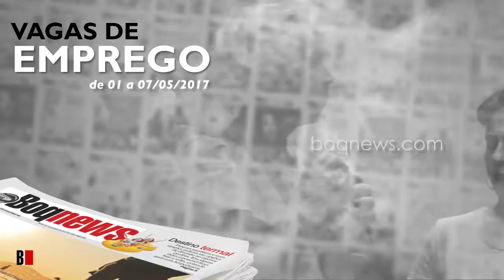Vagas de Emprego de 01 a 07 de maio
Confira as oportunidades de emprego na Cidade de Santos e região de 01 a 07 de maio.